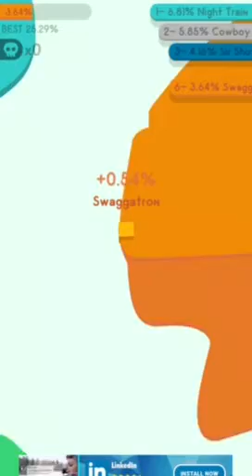If You Can Beat My High Score I Will Give You A Shout Out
When you beat my record send me a screenshot and whoever beats me wins!